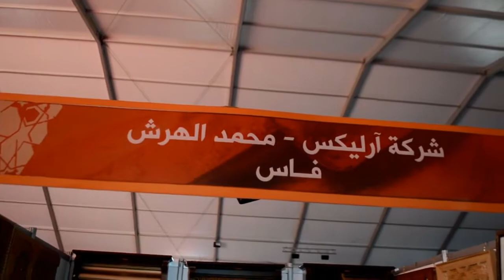تسويق الصناعة التقليدية في وسائل الإعلام للأستاذ "حسن سعو"